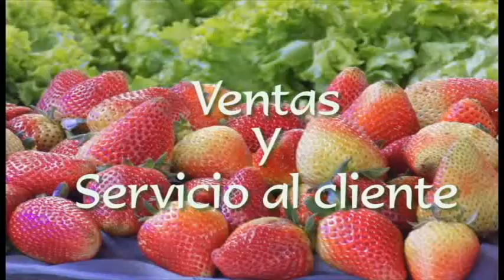elyerberito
presentación comercial del yerberito